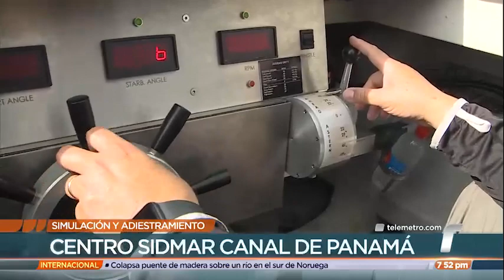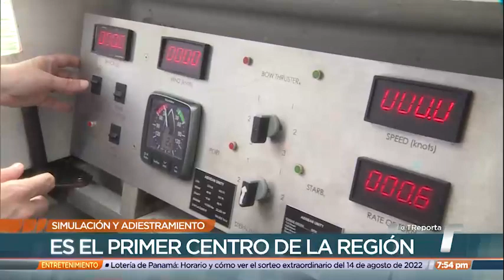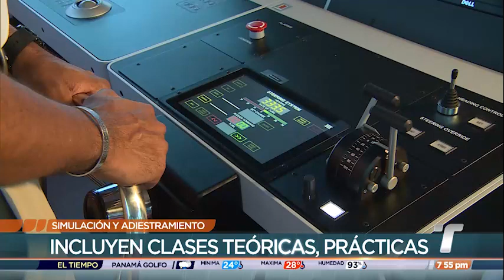Conozca el Centro de Simulación y Adiestramiento del Canal de Panamá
En el Centro de Simulación, Investigación y Desarrollo Marítimo de la Autoridad del Canal de Panamá (Sidmar), se capacita al personal con instructores de basta experiencia, y mediante una dinámica que permite reducir riesgos.